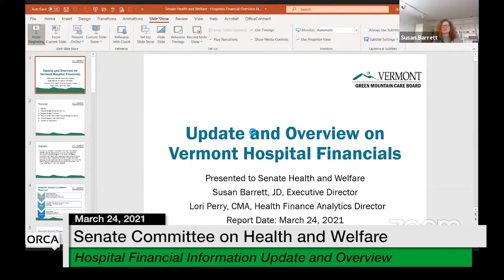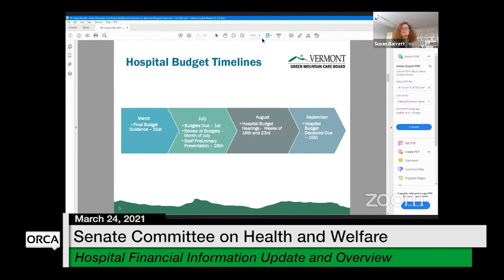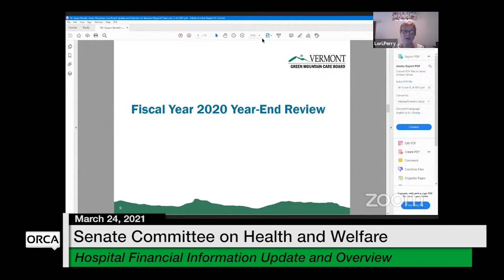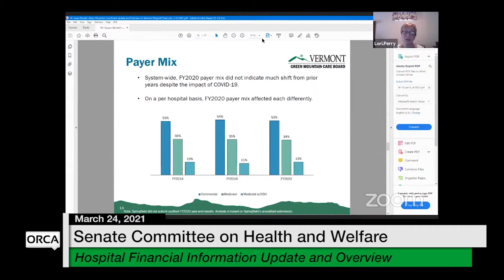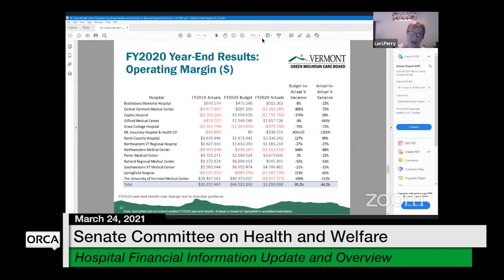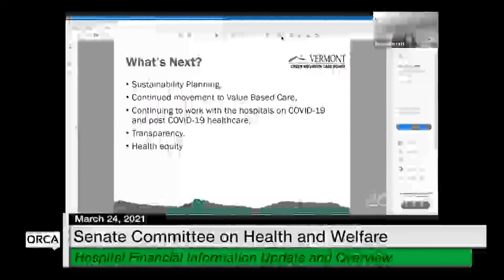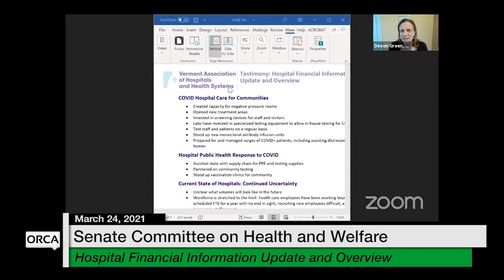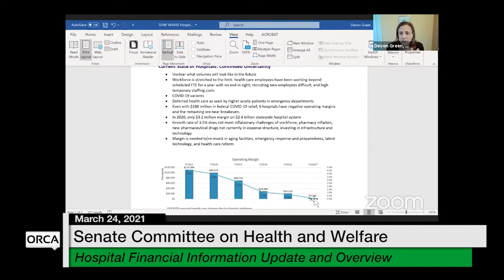Vermont State House - Hospital Financial Information Update and Overview 3/24/2021